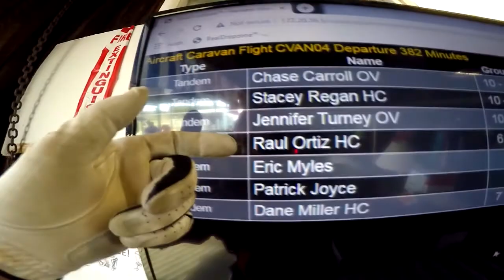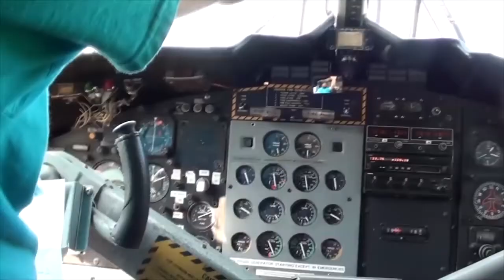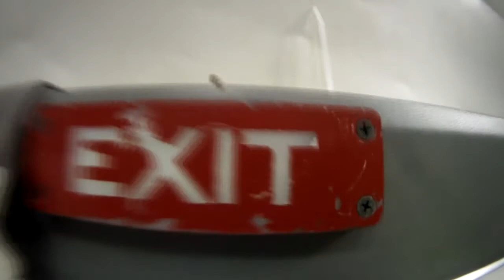Skydive Pepperell -10/04/2020 Raul Ortiz